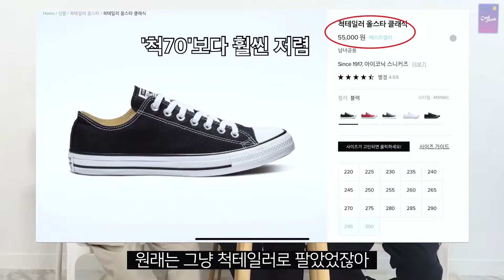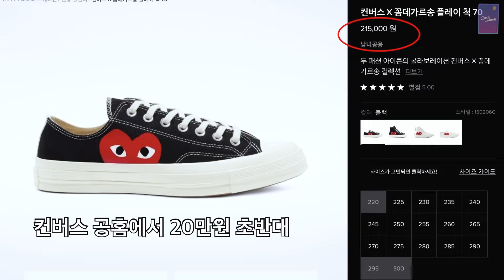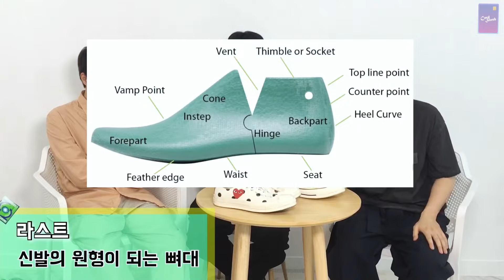[당신이 실패하는 이유] '컨버스 로우' 사기 전에 사이즈는 여기서 종결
당신의 xxx가 실패하는 이유 3탄.
당신의 사이즈 선택 장애를 없애줄 사라탕 마라탕 특집!

3화는 대망의 컨버스!! 사이즈 추천입니다.
영상이 길어 3-1 에서는 로우를, 3-2에서는 하이를 소개해드릴 예정입니다.
이 영상 하나면 컨버스 로우 사이즈 고민 1도 없음!